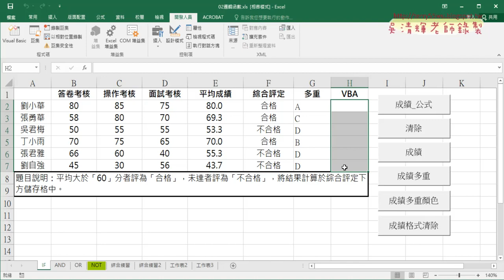07 用VBA做格式清除